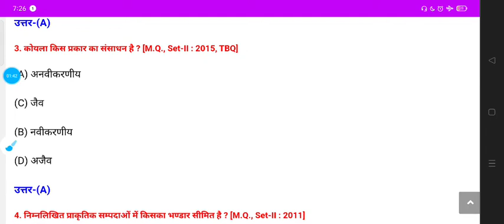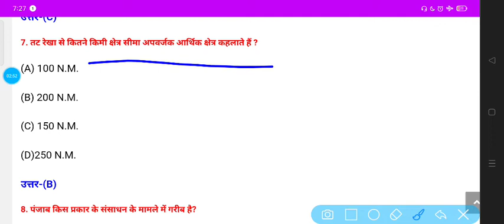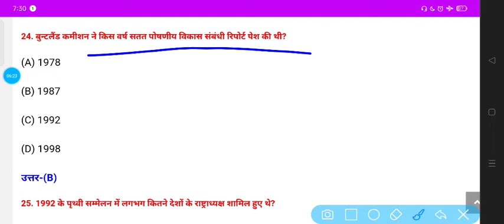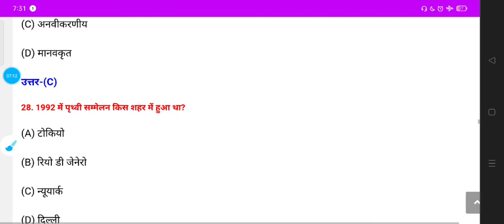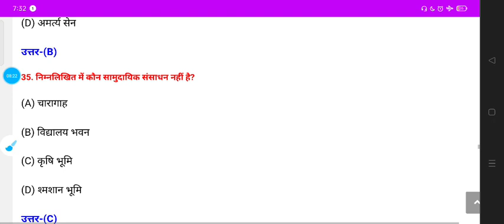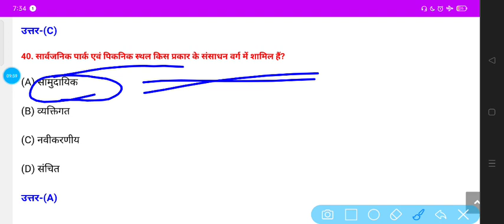bihar board class 10 geography chapter 1 important objective board model question 2022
bihar board geography
bihar board class 10 geography class online
career point nawada
jay shankar jha